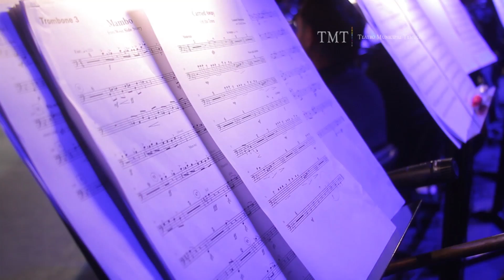35 Millones de pesos disponibles Fondec 2016